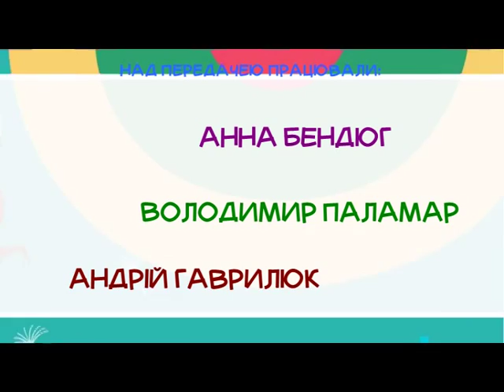Хвилини для дитини (літній відпочинок)